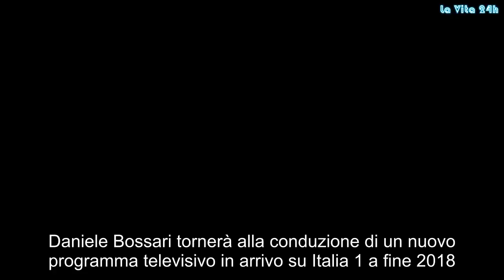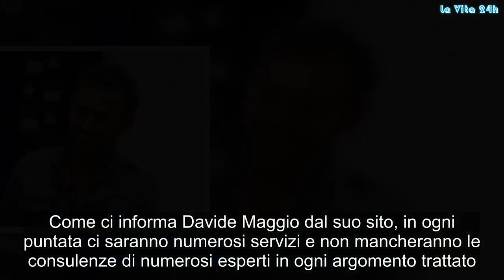Daniele Bossari torna alla conduzione con un nuovo programma televisivo su Italia 1 | La prove del n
Daniele Bossari tornerà alla conduzione di un nuovo programma televisivo in arrivo su Italia 1 a fine 2018.
Daniele Bossari, la carriera e il ritorno in tv
L’esordio è avvenuto in radio negli anni Novanta, dopo di che Daniele Bossari è diventato un famoso conduttore televisivo, su MTV, su Rai 2, ma soprattutto a Mediaset su Italia 1, rete per la quale ha condotto programmi di successo come Popstars, Festivalbar per due edizioni, Top of the Pops e Mistero. Dopo molti anni di allontanamento dal mondo dellatelevisione, nel 2017 ha partecipato alla seconda edizione del Grande Fratello Vip e ne è uscito vincitore. Dopo questa esperienza, ha ricoperto il ruolo di opinionista nell’ultima edizione de L’Isola dei Famosi e non sarà presente nella prossima perché impegnato in un nuovo progetto.

Daniele Bossari torna in tv con un nuovo programma
Il nuovo progetto è il programma televisivo Chi ha paura del buio? e Daniele Bossari sarà il conduttore. Si tratta di un progetto messo in cantiere da un po’ di anni con il quale si vuole mettere a conoscenza il pubblico delle nuove scoperte scientifiche, astronomiche e tecnologiche che stanno cambiando la nostra società. Bossari condurrà su Italia 1 il nuovo programma composto da quattro puntate e lo farà da Villa Ponti, dove ha avuto luogo il suo matrimonio con Filippa Lagerback. Come ci informa Davide Maggio dal suo sito, in ogni puntata ci saranno numerosi servizi e non mancheranno le consulenze di numerosi esperti in ogni argomento trattato.

Il nuovo programma di Daniele Bossari: Chi ha paura del buio?
Oltre ad essere conduttore, Bossari sarà anche autore del programma accanto a Cristina Meda. Le registrazioni sono già iniziate e la messa in onda di Chi ha paura del Buio? avverrà a fine 2018 per la regia di Arcadio Cavalli (lo stesso di Mistero). Gossip, # LaVita24h,